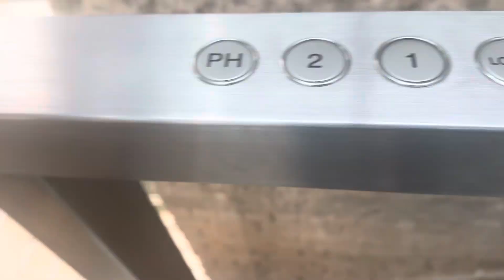The most luxurious elevator I’ve ever ridden in israel!!!! Cohen hydraulic elevator at …..